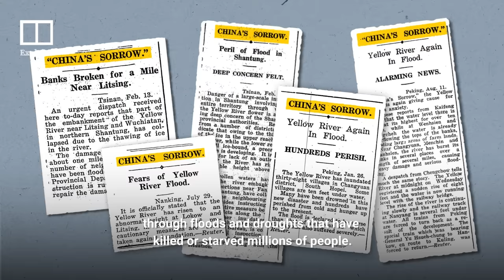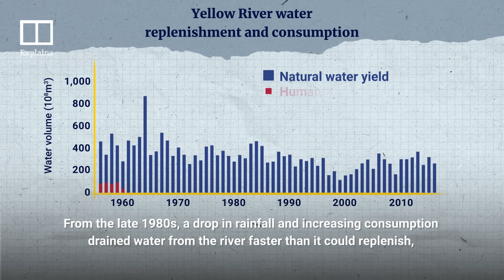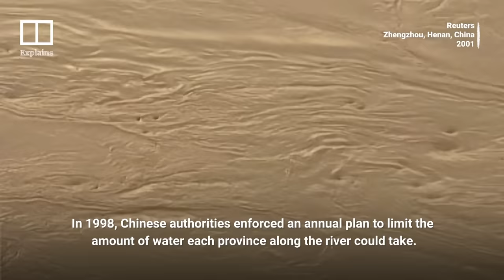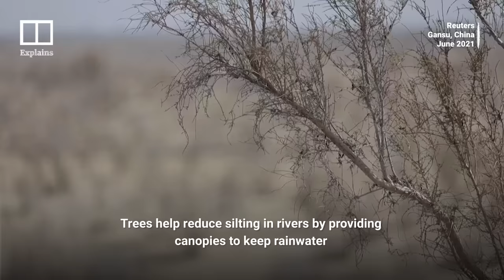China’s Yellow River: Taming the cradle of Chinese civilisation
Preventing natural disasters from the Yellow River has been the goal of every Chinese ruler since ancient times, and the current Chinese government is no exception. But what makes China’s “mother river” so vulnerable to natural calamities, that it has also become known as the “Sorrow of China”? And how have past civilisations tamed the river and tapped its full potential?